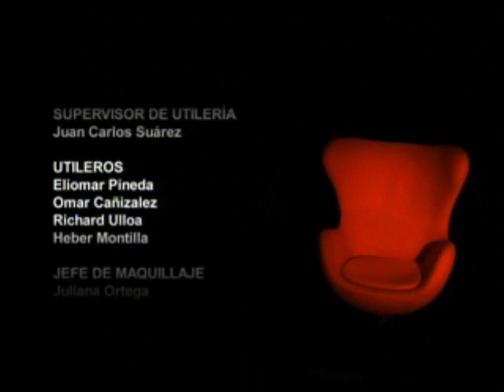Detrás de las Cámaras | 5ta Parte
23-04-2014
Programa Especial: Homenaje a Lourdes Valera